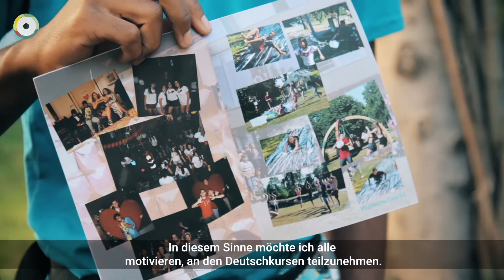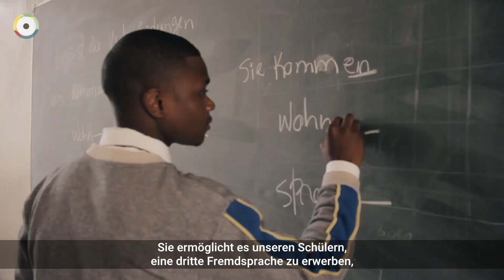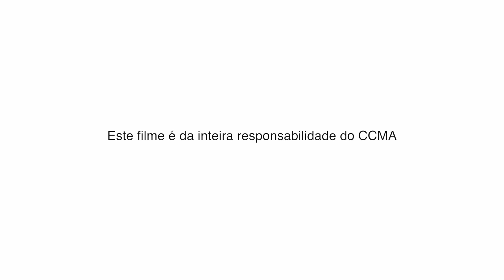10 Anos da comemoração da Escola de Parceria PASCH_CCMA_2018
PASCH (Schulen der Zukunft) é um projecto iniciado a 12 anos pelo antigo Ministro dos Negócios Estrangeiros da Alemanha, Frank-Walter Steinmeier, com o objectivo de aumentar o número de alunos que aprendem o alemão a nível mundial.
As escolas de parceria da iniciativa PASCH em Moçambique são o Instituto Comercial de Maputo, a Escola Secundária de Malhazine e o Instituto Comercia e Industrial da Beira.

Vídeo: Yafole Studio